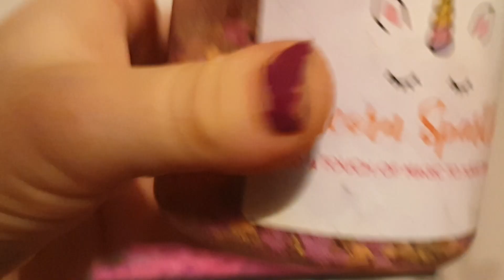DIY brine shrimp tank (XL Sea monkey tank)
In this video I set up a large brine shrimp tank, this can be done with brine shrimp or sea monkey eggs.